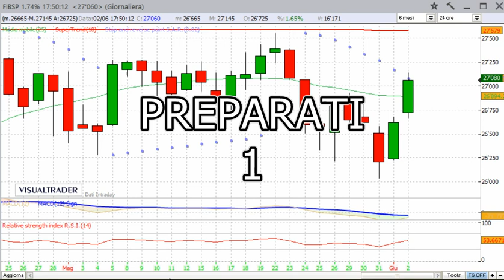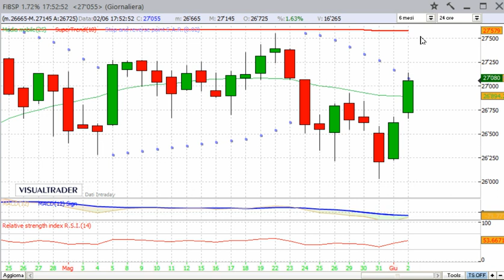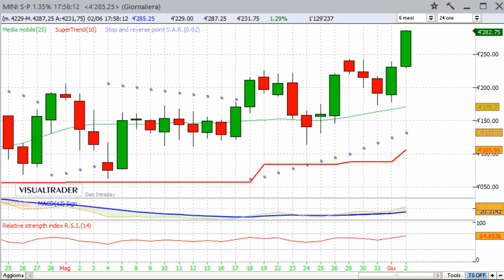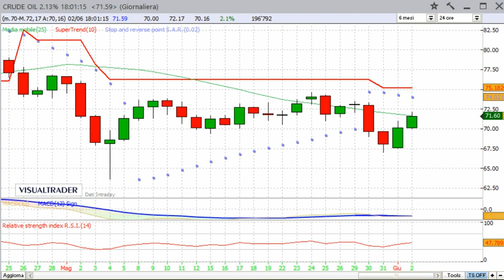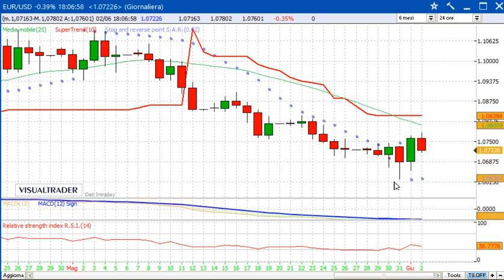2/6/2023 - Panoramica sulle Borse internazionali - Alessandro Aldrovandi - Strategie di Trading